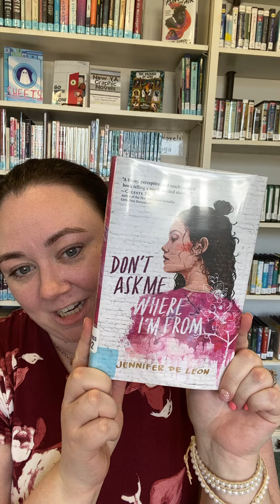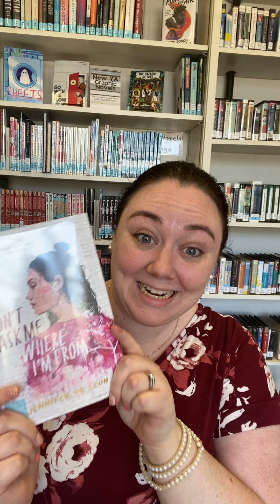NH Isinglass Book Talk for Don't Ask Me Where I'm From by Jennifer De Leon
Book talk for 2022 Isinglass Award nominee Don't Ask Me Where I'm From by Jennifer De Leon!